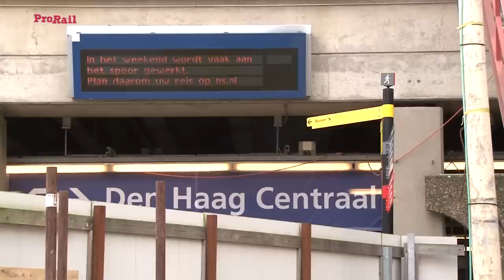Eerste glasplaat gevel Den Haag Centraal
In Den Haag is ProRail druk bezig met de bouw van het nieuwe en grotere station. Het glazen dak is inmiddels grotendeels klaar, en dat betekent dat we in een nieuwe fase van de stationsverbouwing zijn aankomen. We beginnen nu met het plaatsen van de glazen wanden van het station. Gisteren zijn de eerste glasplaten van drie bij vier meter met een grote kraan op hun plek gehesen.